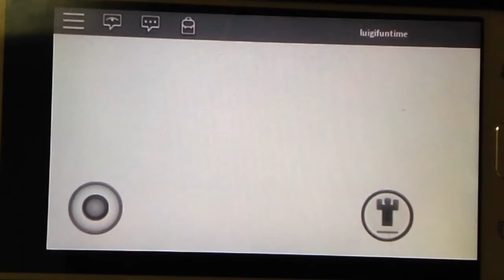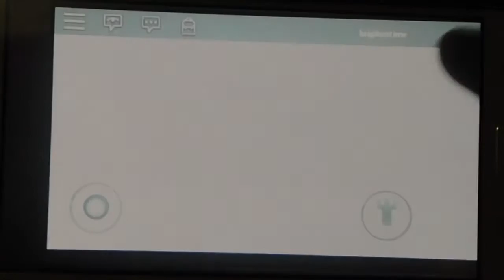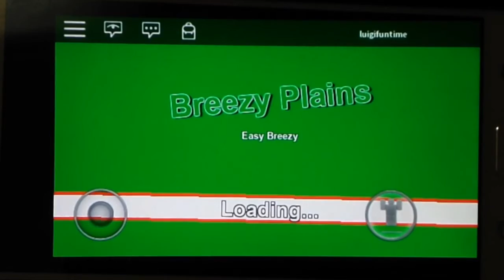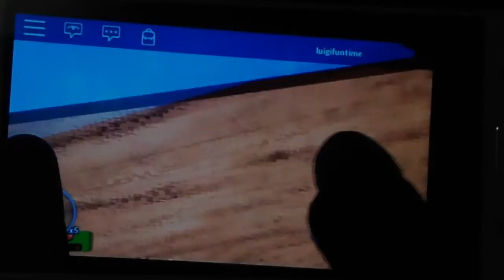Mario stargaze! Luigi (Roblox)